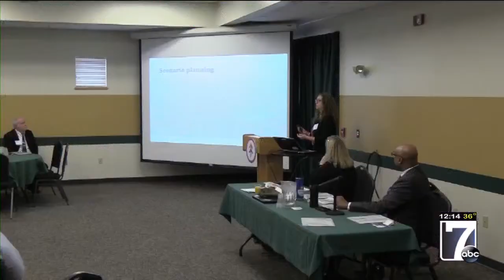Sustainable Development: Opportunity Zones, Mapping, Land Use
Our holistic approach to economic development brings communities and strategic partners together to address specific needs. We then offer technical assistance that plans for, attracts and retains investment.

Maine's Future Landscape highlighted our services and partnerships with Highstead Foundation and Harvard Forest (Harvard University), who anticipated the impacts of land development on ecosystems and economic prosperity through information and online tools. Acadia Capital Management generates investment through Opportunity Zones, boosting growing industries and creating sustainable jobs. Learn more and view our speakers' presentations

Thank you to ABC 7 in Bangor for the video.